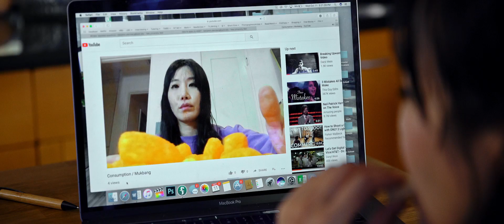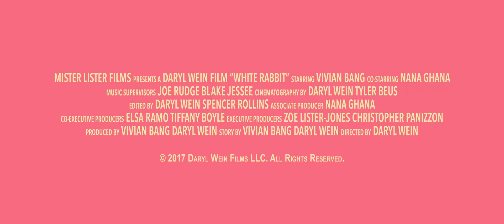WHITE RABBIT Official Trailer (2018) Comedy Movie HD 1080P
What are you going to watch Nxt?  We are here to show you what is available at the movie
theater, TV, and Netflix.

The "Whats on Nxt" Channel will bring you recommendations of what to watch on TV, Netflix, and the movie theater.